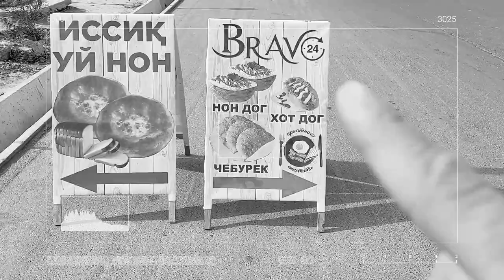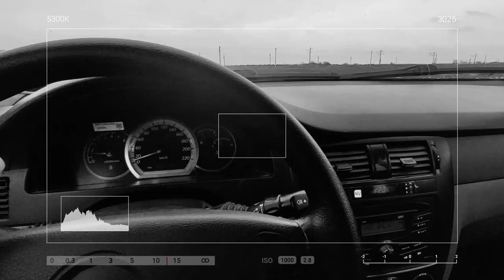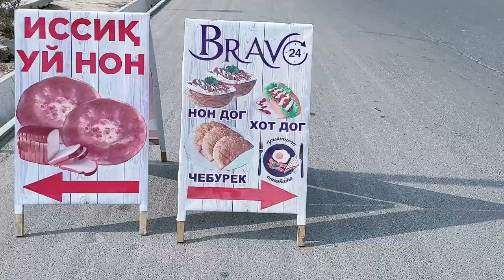1ВЛОГ СУРХАНДАРЁДА ИЛОН ЖУДА КОП ЭКАН ДИМ ЁМОН ИСАБEК БИЛАН КЎРИШДИМ